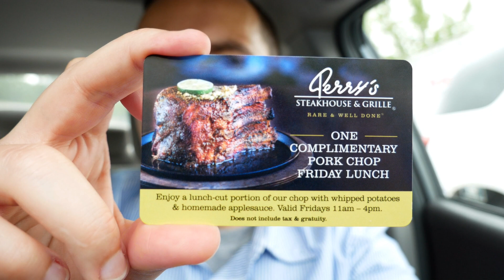Perry's Pork Chop Flashback Friday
To commemorate the year it opened (1979), Perry's Steakhouse and Grille offers its famous pork chop for only $0.79! However, it's only on one Friday, and it's only to the first 100 people!